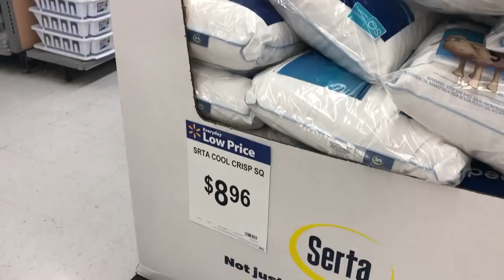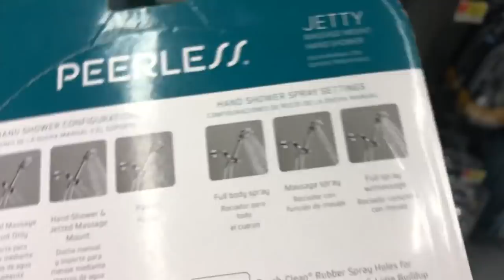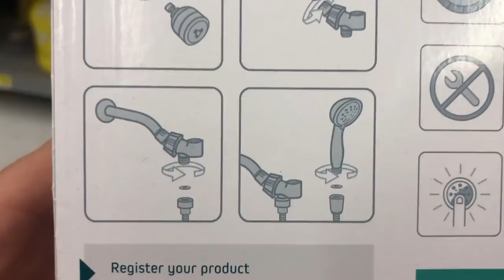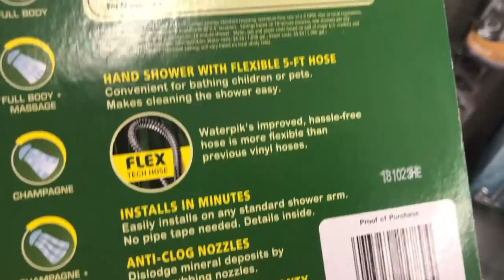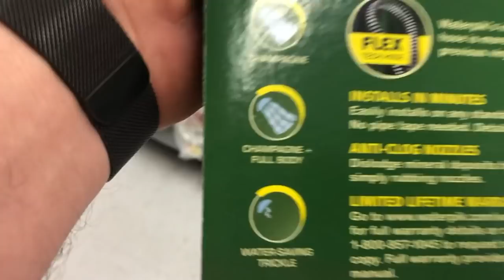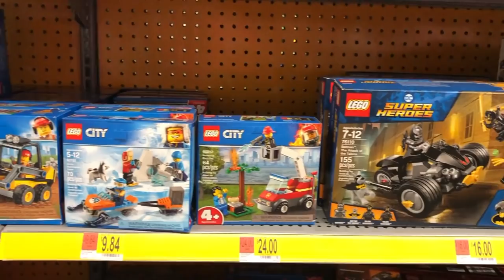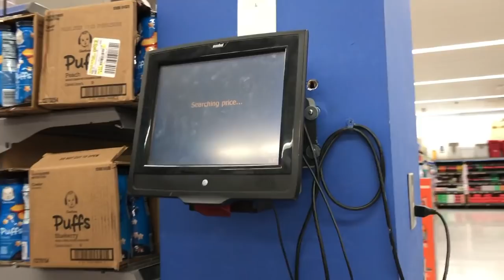Американский магазин Walmart. Волмарт в США. Walmart в Америке: что и за сколько можно купить?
Магазин Walmart в США - всегда под рукой. Что бы вам не понадобилось - идите туда и вы практически всегда получите хорошую цену. Дешевле только Amazon.